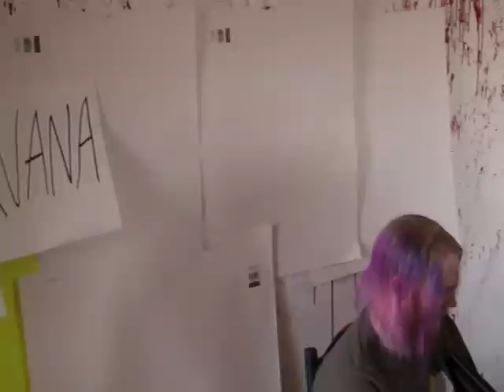BEHIND THE SCENES FOOTAGE of TRIP C's VIDEO - OUR FAULT feat. FREDDY GRIMES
JUS A BEHIND THE SCENES SNIPPET FROM THE MAKING OF OUR VIDEO for "OUR FAULT"